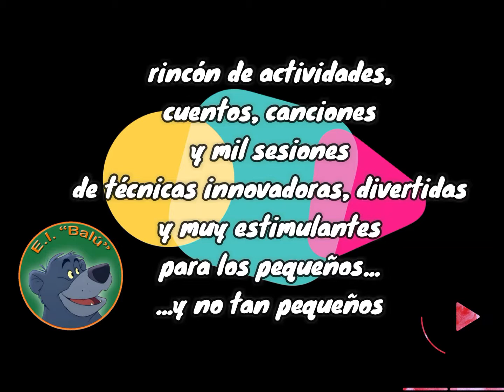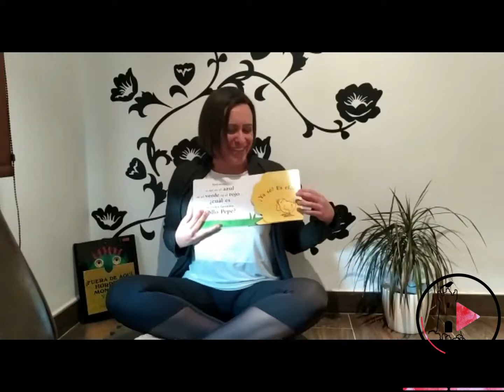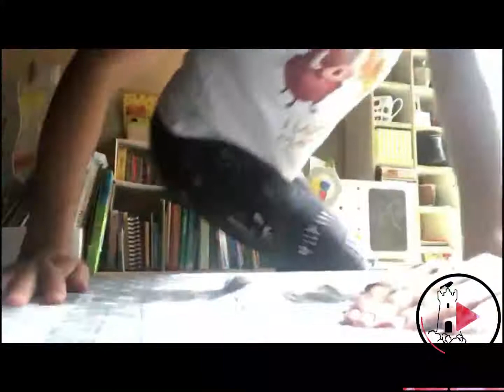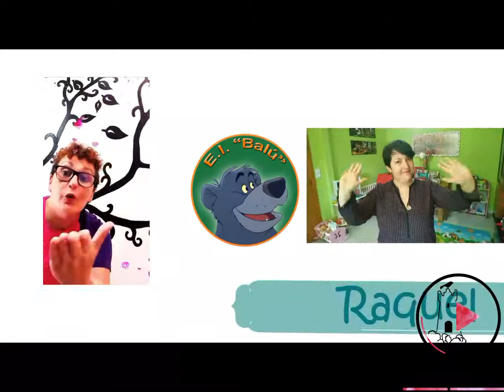Aprende jugando y sueña volando con la Escuela Infantil Balú - 30/04/2020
Las trabajadoras de la Escuela Infantil Balú nos traen actividades, cuentos, canciones y sesiones de técnicas innovadoras, divertidas y muy estimulantes para los peques.

Esta actividad se divide en las siguientes partes:
- Asamblea para peques
- Cuentos para peques
- Experimentación para peques
- Feliz cumpleaños

De Lunes a Viernes se subirán a nuestro canal Motactívate más actividades como esta.

Si quieres que felicitemos el cumpleaños de manera individual a los pequeños en la sección "Feliz cumpleaños" háznoslo saber a través del canal.